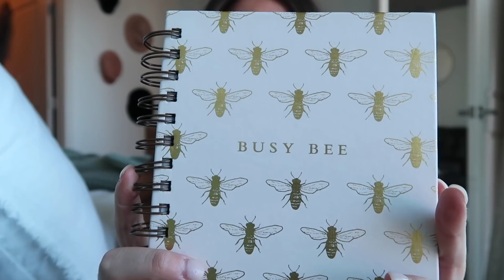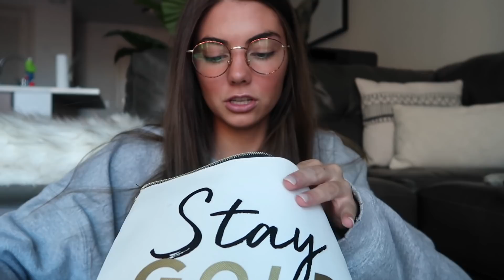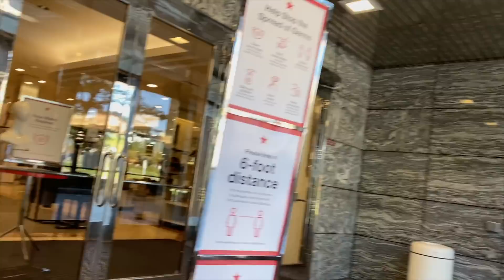WEEK IN THE LIFE OF A NURSING STUDENT | my productive check list process & more!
Hope you guys enjoyed this video! Feel free to throw out any specific things from this quarter and these classes as this upcoming week is my last!

xx
ash

Courtney's etsy  shop

use ASHLEYT FOR 15%

& ana luisa

 ~about me
3rd quarter nursing student - getting my RN BSN & I graduate Sept 2021
age ⋆ 24